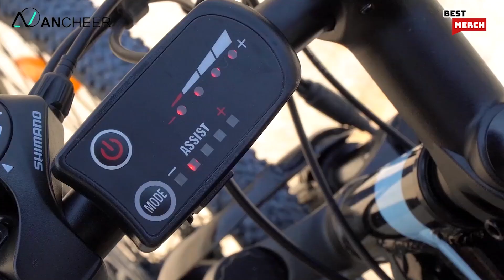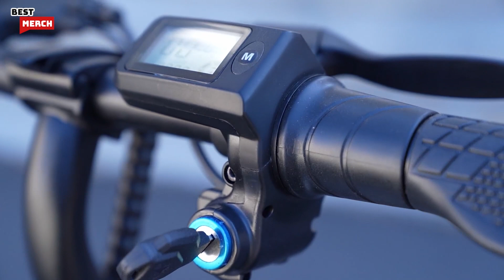Best Cheap Electric Bikes (Top 5 Budget E-Bikes)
Are you looking for the best electric bikes but on a budget? You have come to the right place then. We've done the research for you and picked 5 best cheap electric bikes you can choose from. These come in different shapes, sizes and prices. Have a look!

0:00 Intro

0:09 SWAGTRON Swagcycle EB-5

1:04 Macwheel Electric Bike

2:44 ANCHEER Electric Bike

5:023 Electric Bicycle Sailnovo

6:42 VIVI Folding Electric Bike